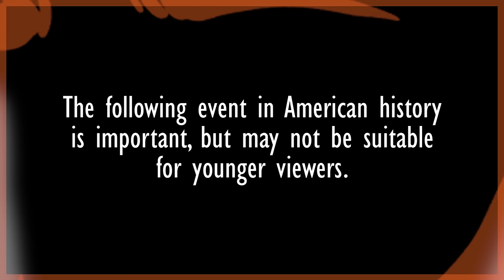Nat Turner & The Rebellion That Shook the South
In 1831, a slave rebellion led by NatTurner shook the South to its core. In its wake, the grip of the slaveholders tightened even further. But who was Nat Turner, how did his rebellion start, and how should this horrible event be viewed in history?

August 1831. Southampton County, Virginia. The fears of the slaveholding South were realized. Rebellion. Over 70 slaves, armed with knives, hatchets, and bludgeoning objects swept the pastoral countryside, killing all in their path. Their leader was a slave named Nat Turner.

Born in the year 1800, Nat’s mother had been kidnapped and brought from Africa, his father, a slave who later escaped.

Nat was quickly seen as a gifted, intelligent child. He was taught to read and found his purpose in the Holy Bible.

He would preach to fellow slaves and even some whites, earning him the nickname “Prophet,” and even claimed to receive visions.

When he was 22, he escaped and fled, only to return to the plantation voluntarily. When asked why, he claimed “the Spirit appeared to me and said I had my wishes directed to the things of this world, and not to the kingdom of heaven, and that I should return to the service of my earthly master.”

But Nat was not back to subserviently serve in bondage. He knew his purpose was to avenge those that suffered under the chains of slavery.

At age 27, while working in his master’s field, an intense vision befell him.

“The Serpent is loosened. Christ laid down the yoke for the sins of man. You shall take it to fight against the Serpent. The time is near when the first should be last and the last shall be first.”

Nat began to prepare, at first confiding only in those closest to him. (4 men) Then, in 1831, a solar eclipse appear in the sky like a black fist blotting out the sun.

They planned the uprising for July 4th, Independence Day. But illness befell Nat, and the insurrection was called off.

That was until August of the same year, when another solar eclipse occured, and the air turned a ghastly grayish-blue. This was the sign Nat was waiting for. The rebellion began a week later.

It started the night of August 21st. The small band of slaves killed Nat’s owner Joseph Travis, his wife, and son, as well as a hired worker, in their beds as they slept.

After the group left, they recalled that there was one more member of the Travis family. So two slaves returned to kill the infant in its cradle.

Nat felt that this violence was necessary to finally bring about the change needed to awaken abolitionist allies and shake the foundation of slavery to pieces. Also, to Nat, this wasn’t about anger, it was holy retribution.

Over the next two days, the rebellion brought Old Testament carnage to the Southampton countryside, killing more than 60 whites in their path, sparing the poorest who it was believed “thought no better of themselves than they did of negroes.”

Hundreds of federal troops and thousands of white militiamen intercepted the rebellion on its way to the center of the county’s government, a town named Jerusalem.

Nat managed to escape, hiding himself in the woods for over two months until he was found.

Once captured, he was quickly tried, convicted, and hanged. His body was desecrated, flayed, and decapitated, with his headless remains buried in an unmarked grave.

30 other slaves, and 1 free black would also be convicted, 19 of them being hanged and the others sold to places far away.

This punishment paled in comparison to those African Americans that were murdered by paranoid, vengeful whites. Upwards of 200 blacks were killed by mobs during and following the rebellion.

In the aftermath, some whites, including Thomas Jefferson Randolph, grandson to the third President, called for gradual emancipation to remove slavery. Instead, what followed in Virginia were even harsher codes for blacks; no jury trials for African-Americans, free blacks found guilty of crimes could be sold into slavery, and it was now illegal to teach any black to read. Many other southern states followed suit.

Nat Turner’s Rebellion was a product of over two centuries of oppression in Virginia. While the concentrated horror committed by those in the insurrection cannot be denied, the horrors inflicted upon them and their ancestors must remembered to begin to understand the event. It was a violent, abominable response to a violent, abominable system and it proved the age-old truth...

Evil begets evil.